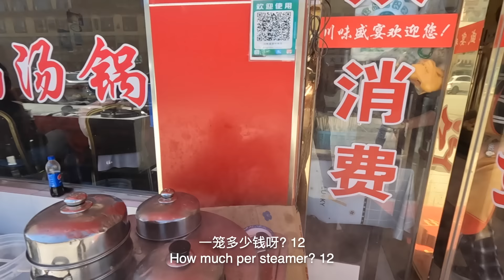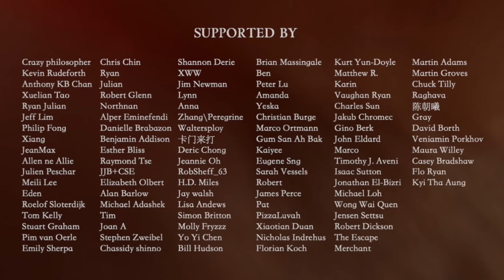STUNNING Tibetan Landscape in Sichuan, China | S2, EP47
In this video, Flo and I are traveling across Ngawa Tibetan Autonomous Prefecture, all from the northern most point of Sichuan Province to Central Sichuan. We first see the stunning meanders of Yellow River, are then crossing the Tibetan Plateau, passing by Waqietalin Monastery to the edge of the ancient Tibetan Empire, called Songpan County.
This whole region is especially interesting because its a meltpot of Tibetans, Hui Muslims and Han Chinese. Within one town you can find any of those cultures including food, religous sites and markets.
In the end of the video we have reached Huanglong Scenic Area, a beautiful natural heritage site.
Join us on this adventure in Sichuan Province :)

0:00 Intro
0:52 Yellow River
4:02 Zoige Highland Basin
5:23 Ngawa Tibetan and Qiang Autonomous Prefecture
7:51 Waqietalin - Tibetan Monastery
10:47 Songpan County (Border of ancient Tibetan Empire)
17:29 Huanglong Scenic Area